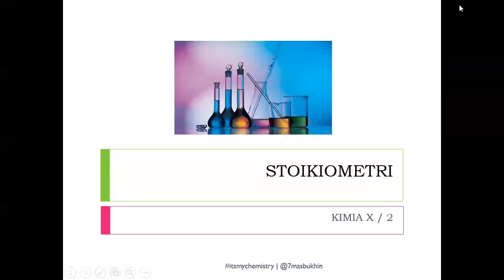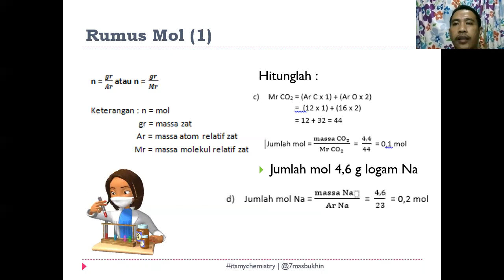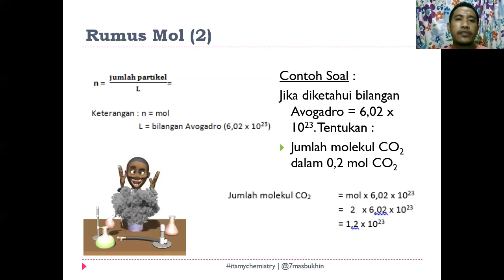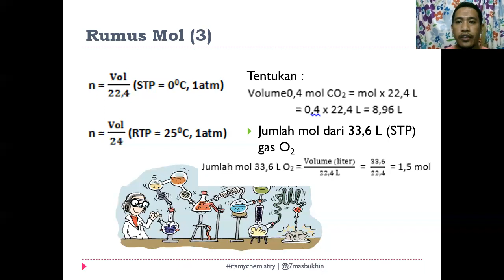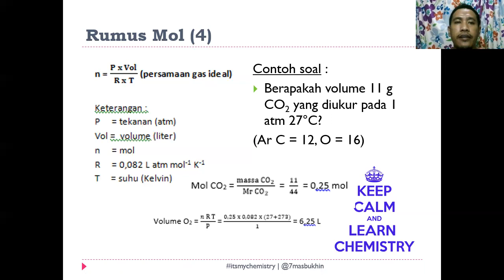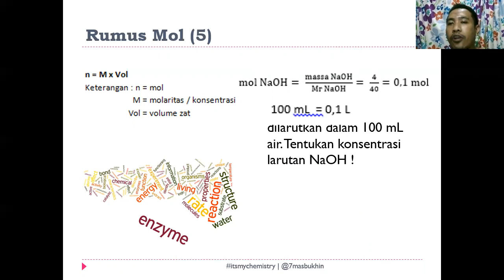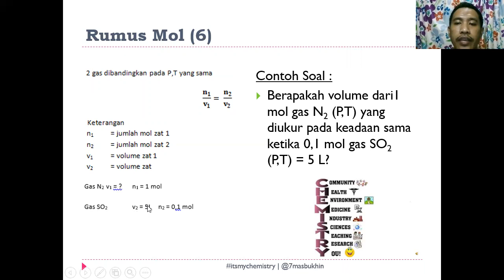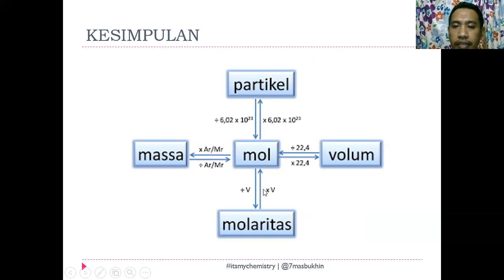STOIKIOMETRI 1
Apakah kalian pernah mendengar istilah stoikiometri? Istilah ini berasal dari kata dalam bahasa Yunani, yaitu stoicheion yang berarti elemen dan metron yang berarti mengukur. Ringkasnya, stoikiometri berhubungan dengan perhitungan massa dan volume reaktan dan produk dalam reaksi kimia.

Istilah stoikiometri pertama kali diperkenalkan oleh ahli kimia asal Jerman Jeremias Benjamin Richter (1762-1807) di akhir abad ke-19. Ini berkaitan dengan jumlah relatif reaktan dan produk pada reaksi kimia. Perhitungannya didasarkan pada fakta bahwa atom tidak dapat diciptakan atau dihancurkan. Jumlah dan jenis atom sebelum dan sesudah reaksi selalu sama.